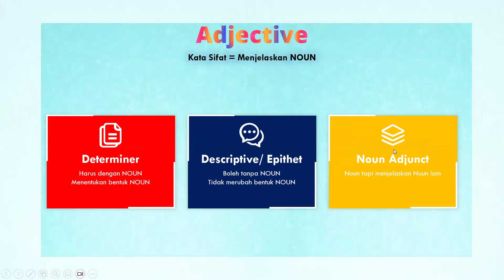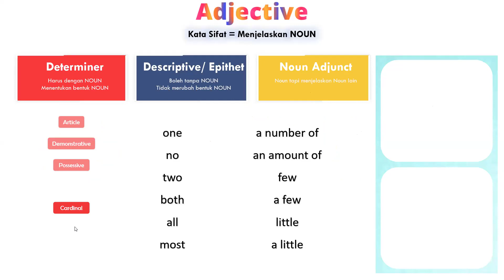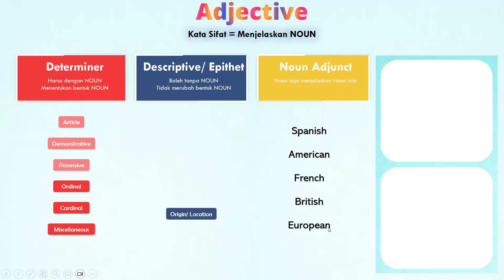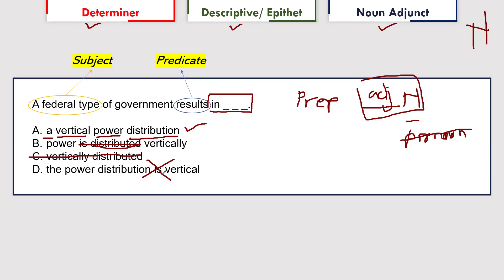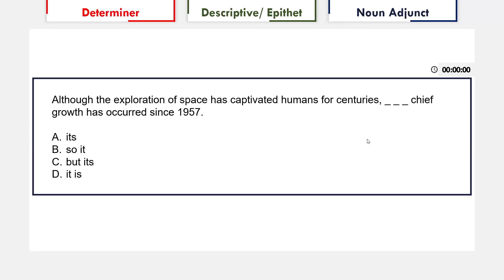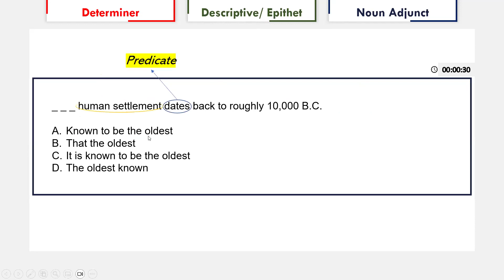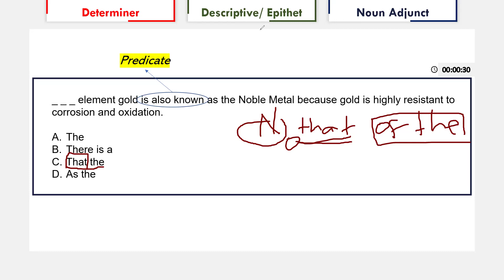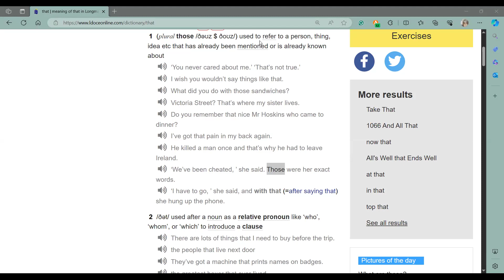TOEFL ITP (April 2024) Chapter 6: Adjectives (Evening)